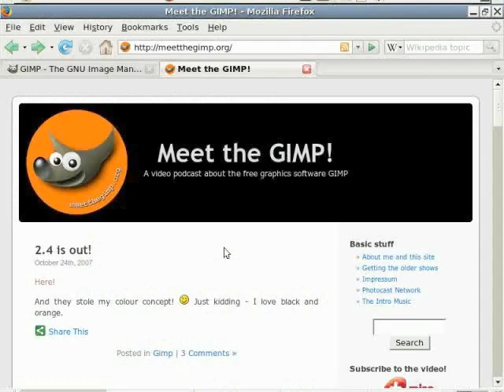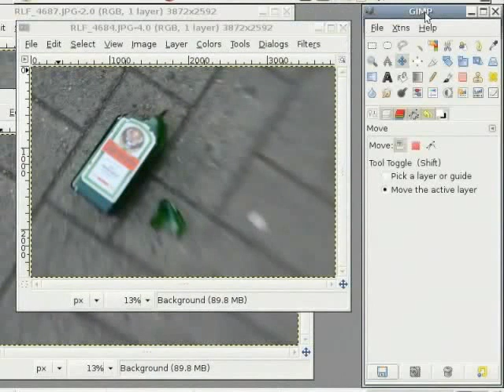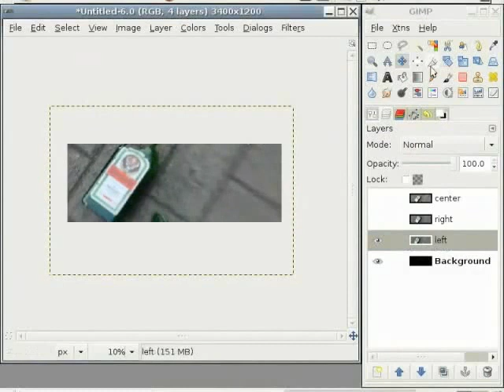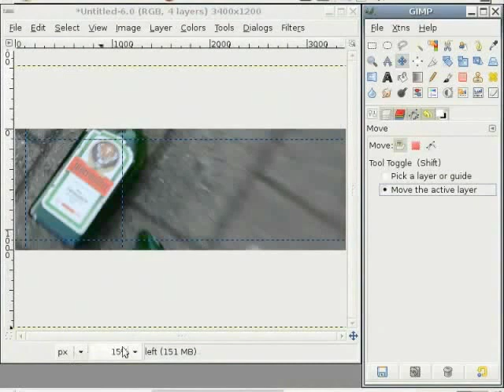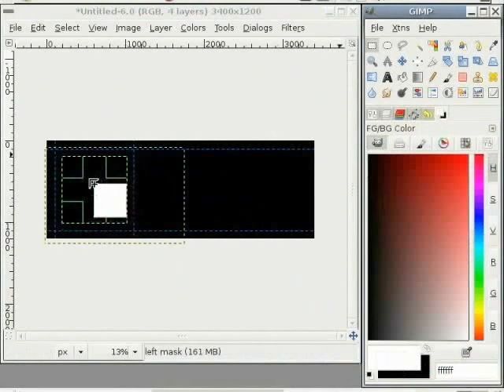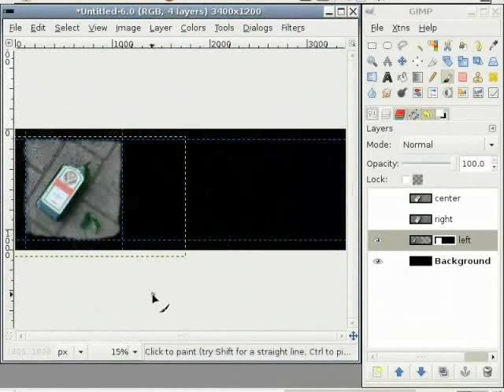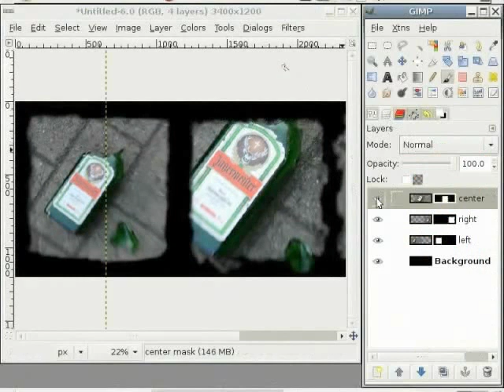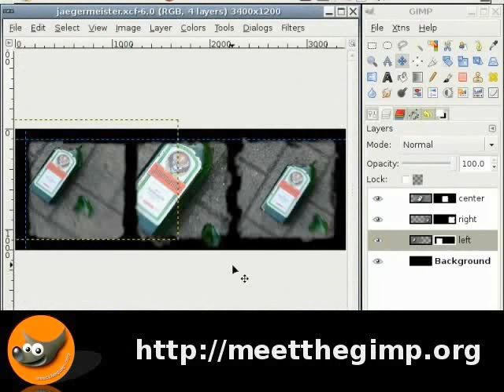Triptychs In A New Way - Marathi